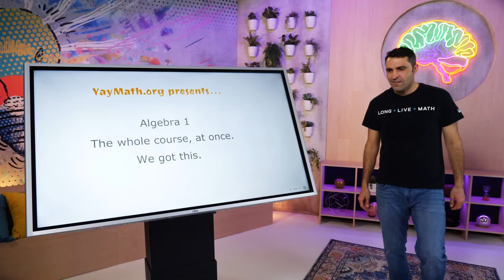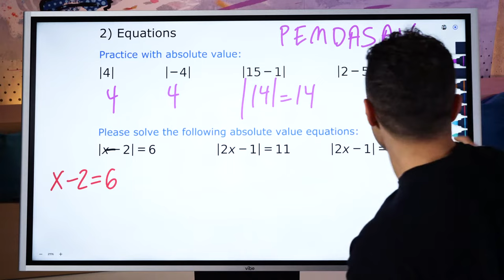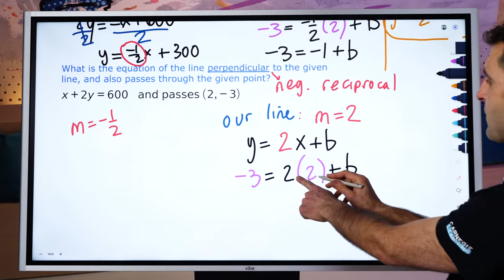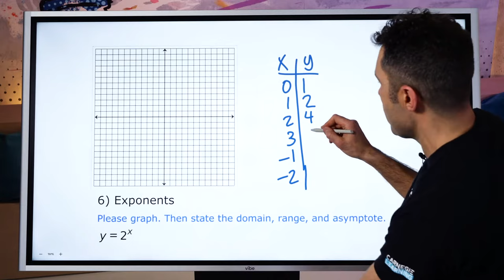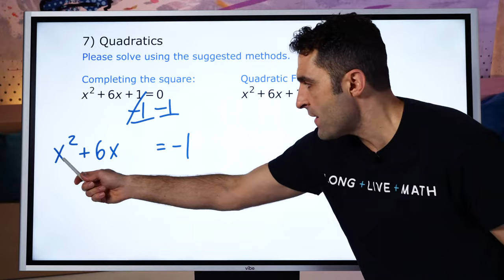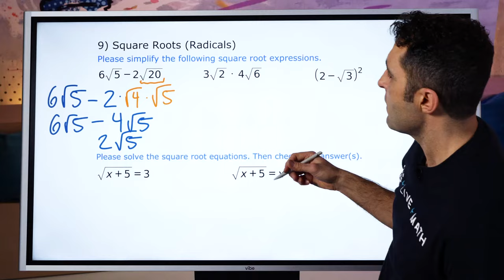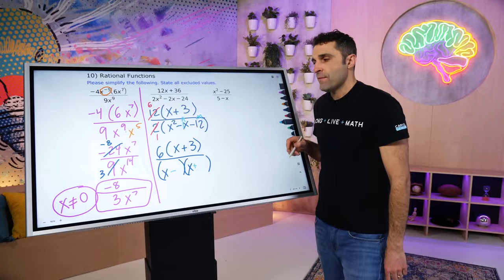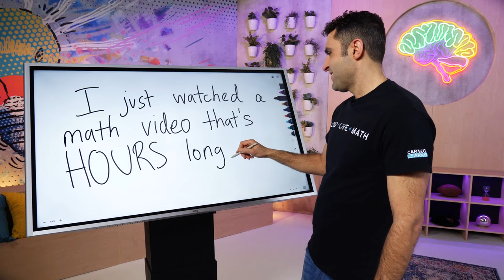Algebra All-in-1, a Full Course Algebra Review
Well, Yay Mathers... the moment has arrived. I have a treat for you, in the form of a full course Algebra review, in one video. I'm calling it "Algebra All-In-1", because:
• it's a full year overview of Algebra 1
• it also plays on the concept of being "all in" on learning

Many of you have supported Yay Math's ascent through the years, through comments on YouTube. I'm grateful for all of them, and I've read every one, believe it or not. It's through that journey that the idea for an Algebra all-in-1 video was born, because several themes have repeated in the comments:

• "I just 'marathoned' several videos, in preparation for a big test."
• "Do you have a video on this-or-that?"
• "I like your teaching style; it keeps it simple and makes sense."

So the natural synergy between all these themes is to make one stand-alone video that encompasses the full course of Algebra, in one continuous flow.

The level is traditionally Algebra 1, which is applicable for middle school, high school, and college Algebra. Of course, feel free to watch in pieces and give yourself brain breaks. Timestamps provided below.

This video's approach is that of general review, suited for final exam review, or Algebra 2 readiness for example. As expected, you will see me teaching much of the time. But the mindset is that this video will not be your first exposure to the concepts. Check out the following link on Yay Math's website, for full playlists, explanations, and free accompanying worksheets and online quizzes that are ideal for first time learning. Welcome to the Yay Math family!

Do you want the blank slides, and completed answer key?
The blank slides are great for students to have something to work on along with the video. Plus having the exact answers written out in-color as you see them on the screen is also a valuable resource. The slides and answer keys are available all together for a small payment, to support the creation of this endeavor.

0:00 Message of my support for you
2:12 Intro: Classifying Numbers (page 3)
5:25 Chapter 1: Equations, Expression, Relations, Functions (pages 4 – 8)
27:47 Chapter 2: Equations (pages 9 – 13)
52:14 Chapter 3: Graphing Lines (pages 14 – 19)
1:16:58 Chapter 4: Inequalities (pages 20 – 21)
1:29:23 Chapter 5: Systems of Equations (pages 22 – 23)
1:40:44 Chapter 6: Exponents (pages 24 – 26)
1:53:24 Chapter 7: Quadratics (pages 27 – 30)
2:31:28 Chapter 8: Graphing Functions (pages 31 – 33)
2:52:31 Chapter 9: Square Roots (Radicals) and Trigonometry (pages 34 – 37)
3:21:08 Chapter 10: Rational Functions (pages 38 – 46)

This endeavor is made possible by my wonderful friends and partners at Carnegie Learning. Our core values align, such as the belief that all students are capable learners, and the importance of enabling them to become lifelong learners. Thank you for the chance to partner and create meaningful and positive outcomes for students everywhere. Check out their work, and our groundbreaking endeavor we're making together, called MATHstream! If you'd like to set up a free demo for your school, please DM me or leave a comment on this video and I'll follow up with you.